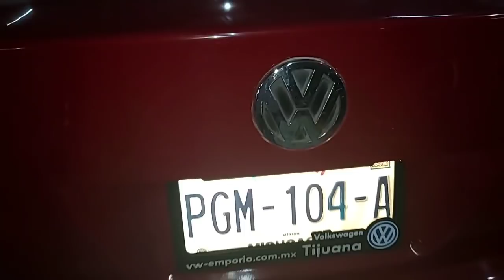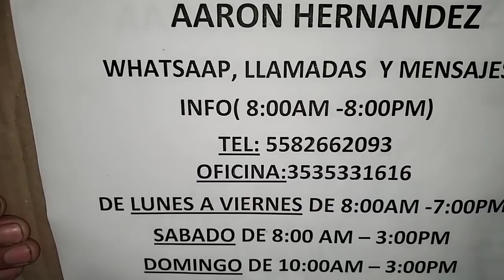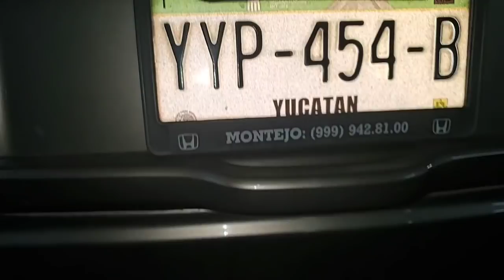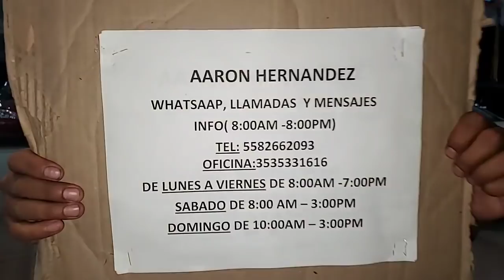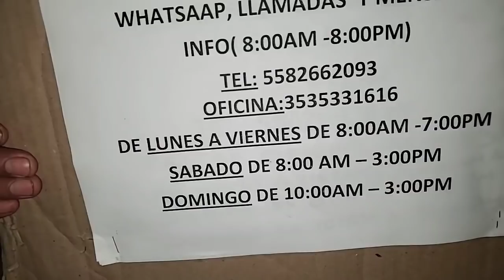AUTOS HUGO 12 MARZO 2020 teléfono 3535331616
EN TIANGUIS DE AUTOS Y CAMIONETAS HUGO TENEMOS VARIEDAD DE VEHÍCULOS, FAMILIARES, DE TRABAJO, PERSONALES ,CONTAMOS CON  EL SERVICIO DE CAMBIO, DEJAS TU VIEJO Y TE LLEVAS UNO MAS NUEVO , PARA MAS INFORMES  PUEDES COMUNICARTE EL NUMERO:

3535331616 DONDE TE ATENDEREMOS CON MUCHO GUSTO

TAMBIEN  PUEDES SEGUIRNOS EN NUESTRA  PAGINA DE FACEBOOK DONDE SUBIMOS FOTOS DE NUESTROS VEHICULOS EN EXISTENCIA !!

NO DUDES EN VISITATOS EN TIANGUIS DE AUTOS Y  CAMIONETAS HUGO  EN SU DIRECCION CARRETERA NACIONAL JIQUILPAN SAHUAYO KILOMETRO 3 EN LA CIUDAD DE JIQUILPAN MICHOACAN.

SALUDOS DE SU SERVIDOR HUGO SUAREZ Y DE LA COMUNIDAD DE TIANGUIS DE AUTOS Y CAMIONETAS HUGO